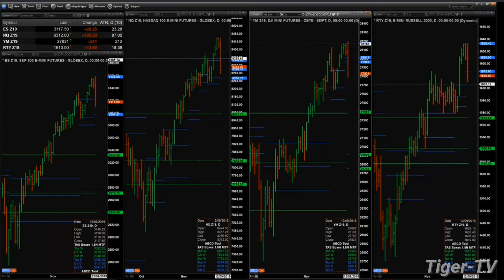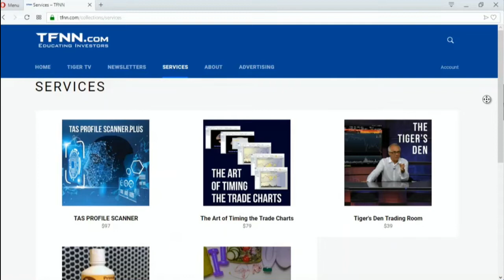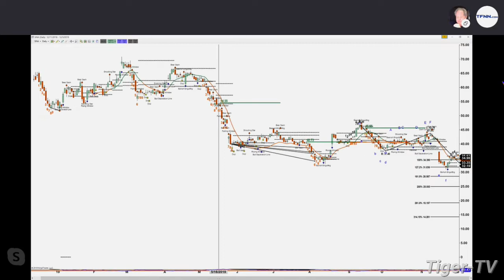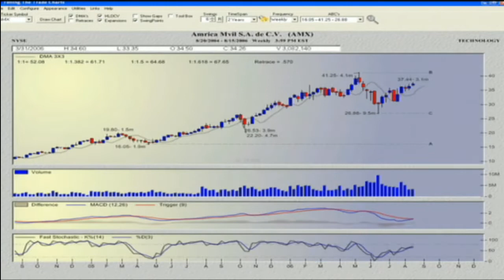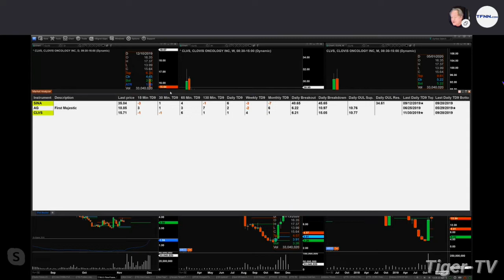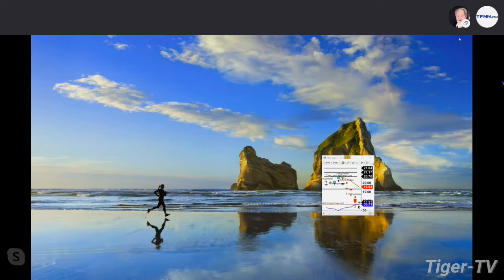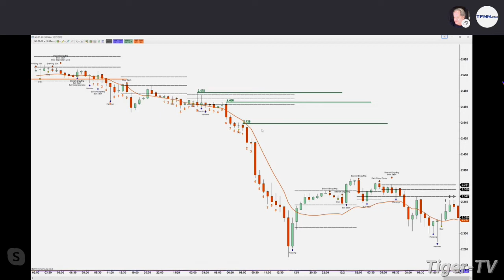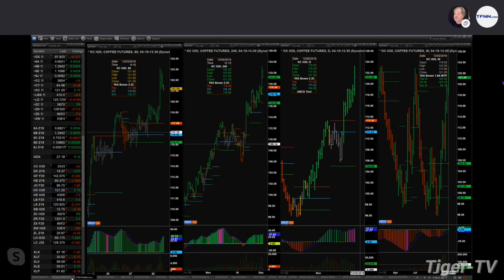December 2nd, The Trader's Edge with Steve Rhodes on TFNN - 2019